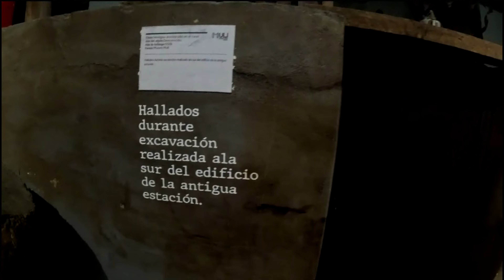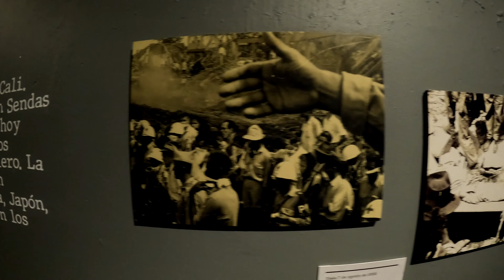Los TUNELES de la Antigua ESTACION DEL TREN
Holaa que tal muchachos como están? el día de hoy fuimos a visitar el MUSEO Muli , mas específicamente LOS TUNELES ocultos de la estación del ferrocarril en Cali a los cuales se les atribuye toda la actividad paranormal del edificio metro Cali.
Les pido el favor de apoyar este contenido y trabajo que hay detrás, dando like, comentando y compartiendo con sus amigos y familiares.